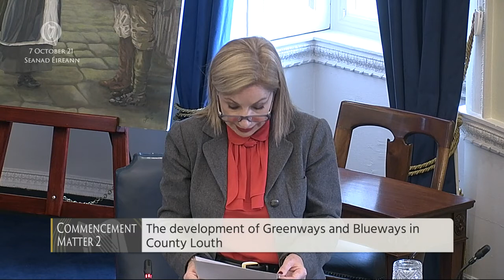Senator John McGahon- speech from 07 Oct 2021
The development of Greenways and Blueways in County Louth